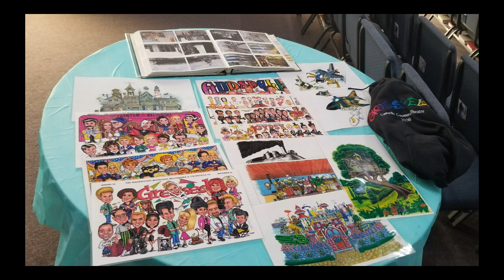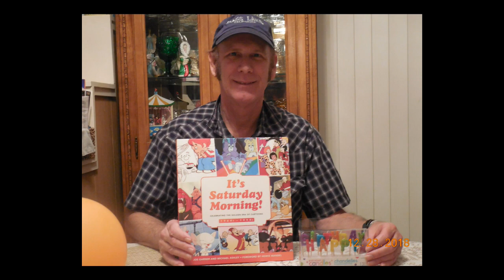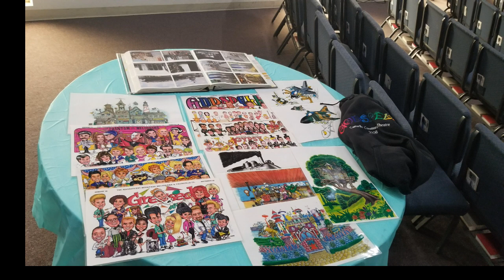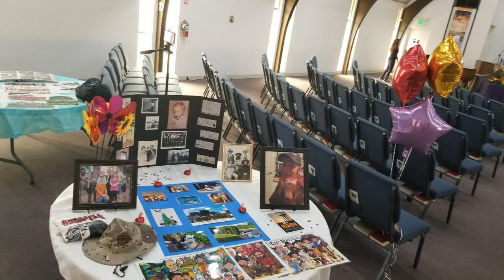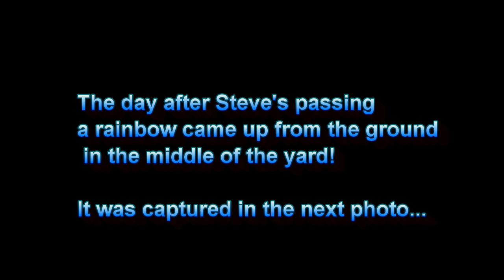Steve Mutz Celebration of Life with Reception